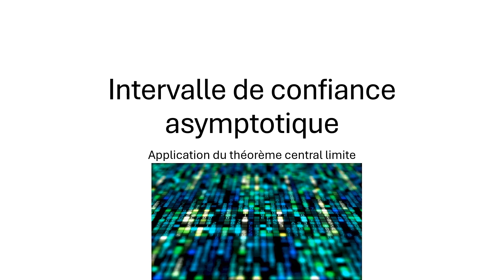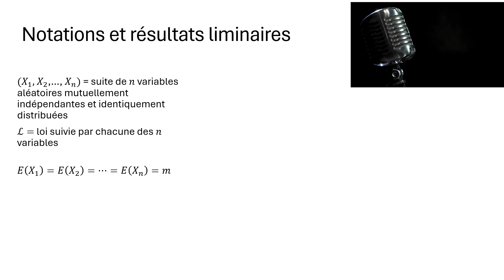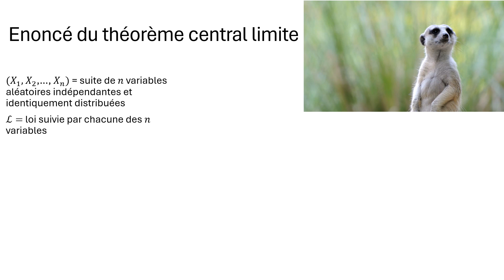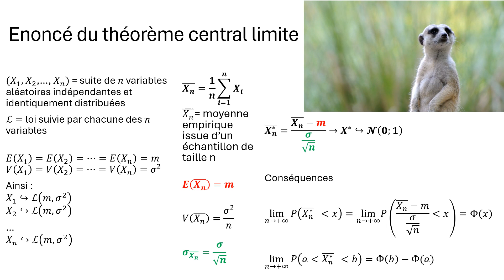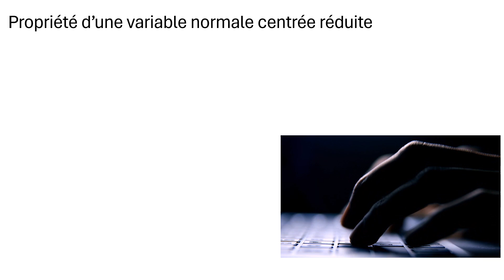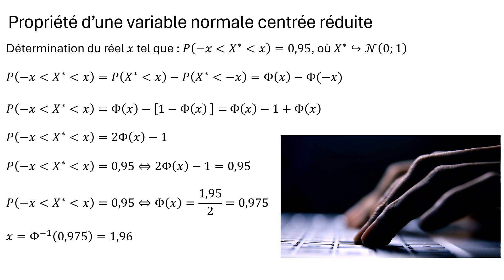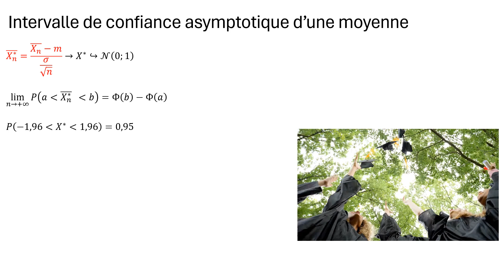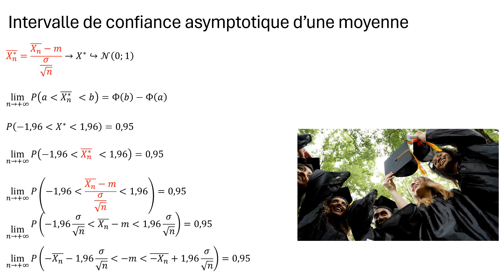Intervalle de confiance asymptotique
La prochaine vidéo sera consacrée au test de la formule de Black & Scholes
Elle se terminera par l'obtention de l'intervalle de confiance, au seuil de 95% de la prime d'un call
C'est la raison pour laquelle il a semblé nécessaire de préciser, au préalable, comment construire un intervalle de confiance asymptotique. C'est l'objet de cette vidéo.